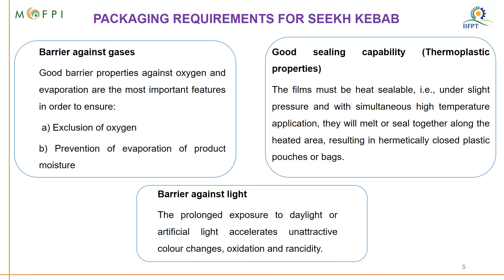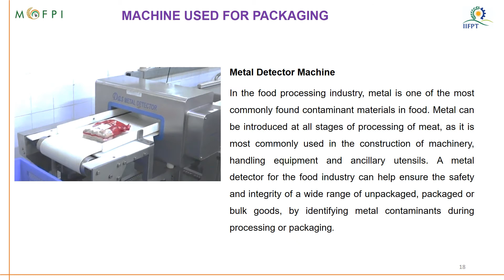Packaging Technology for Meat Seekh kabab (under PMFME Scheme) - ENGLISH